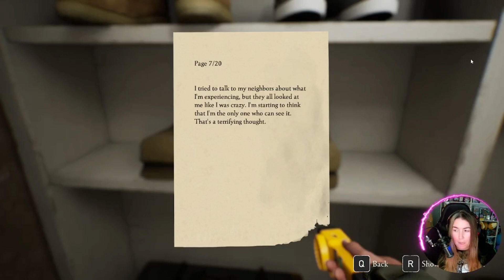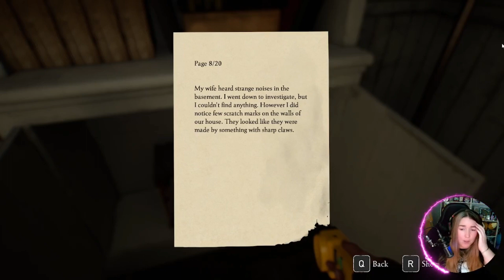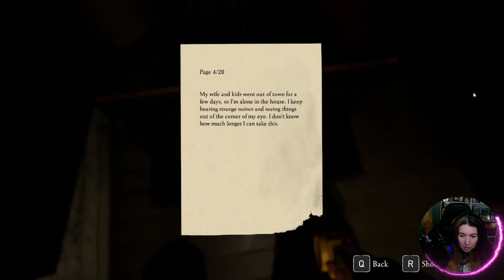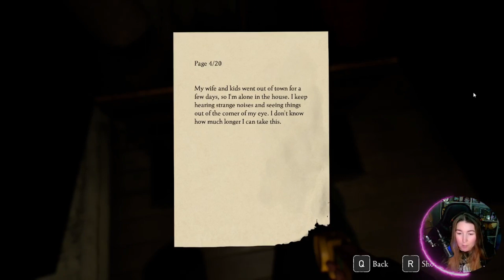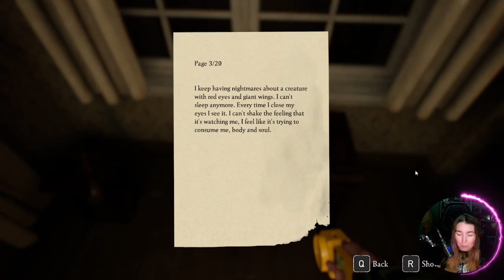Ontotis | Let's Play - Part 2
Ontotis is a psychological horror game focusing on atmosphere, mystery and an engaging story.